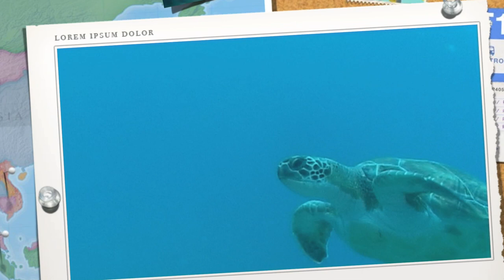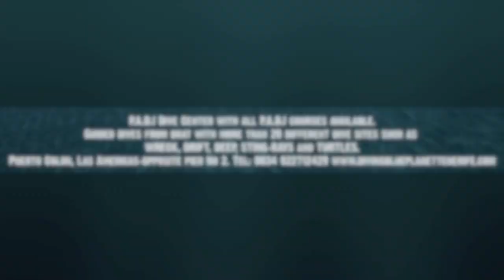Blueplanet Diving Tenerife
A small video collection from just 2 day's dive excursions with the Blue Planet Tenerife team.